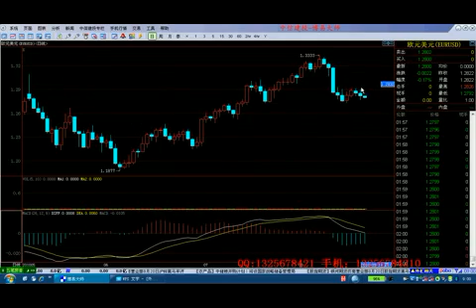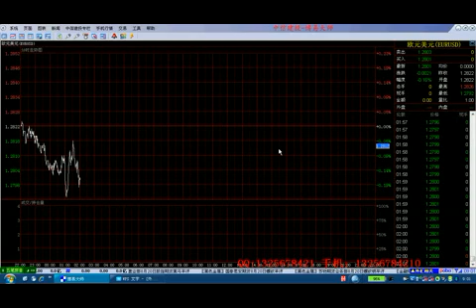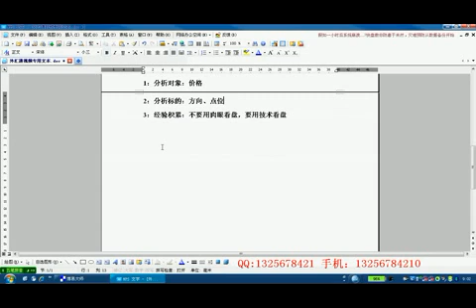完美交易之四 技术分析的重要元素